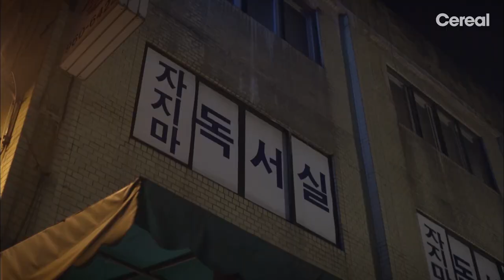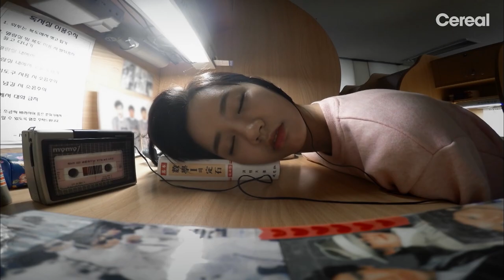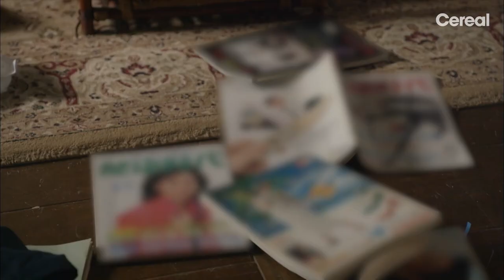[ENG SUB] 5-2 Ryu Junyeol's sleepless night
Reply 1988 👩‍👩‍👧‍👦🕰️👰‍♂️⁉️
A throwback to the 1980's by telling a high school love story in a small neighborhood in Seoul.

💚  Free Full Episodes on Freevee